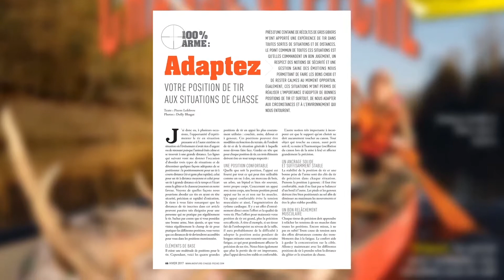100% Arme - Aventure Chasse et Pêche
Martin Présente la chronique Aventure Chasse et Pêche de la semaine

100 % arme : Adaptez votre position de tir aux situations de chasse
Par Pierre Lefebvre

Près d’une centaine de récoltes de gros gibiers m’ont apporté une expérience de tir dans toutes sortes de situations et de distances. Le point commun de toutes ces situations est qu’elles commandent un bon jugement, un respect des notions de sécurité et une gestion saine des émotions nous permettant de faire les bons choix et de rester calmes au moment opportun. Également, ces situations m’ont permis de réaliser l’importance d’adopter de bonnes positions de tir et surtout, de nous adapter aux circonstances et à l’environnement qui nous entourent...

Pour en savoir plus sur les conseils de Pierre Lefebvre sur les meilleures positions de tir à adopter selon les situations de chasse, procurez-vous le magazine Aventure Chasse et Pêche présentement en kiosque.